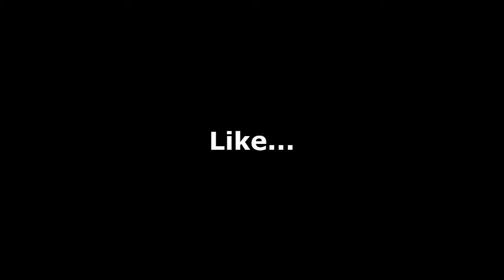Top 5 Most Dangerous & Amazing Games | Weird Games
1. Slap Game
2. Street Fight
3. MMA UFC Fight
4. REAL ROMAN ARENA Fight
5. WUSHU Games (Man & Women)

You would love to watch the video. *Cheers*